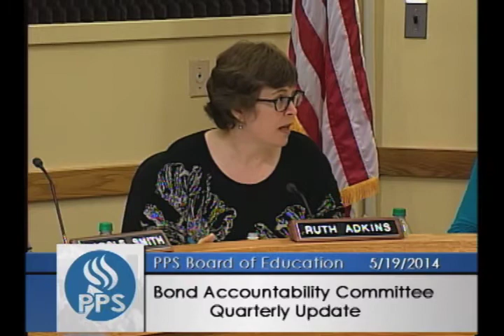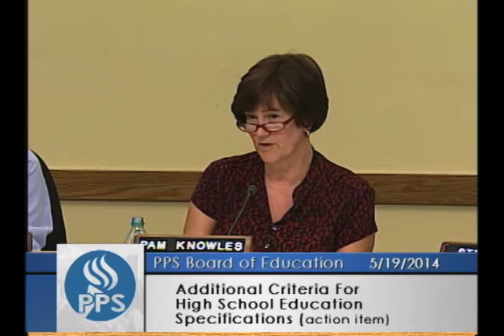Board of Education - Regular Meeting - May 19, 2014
PPS Board of Education, 5/19/14 Regular Meeting